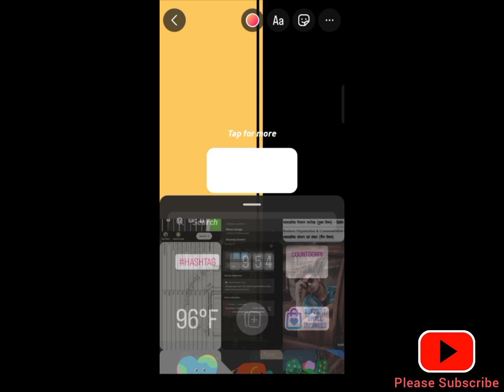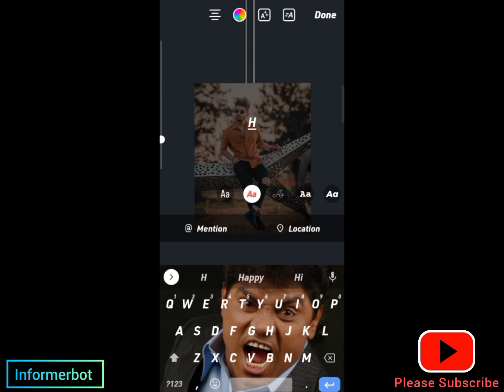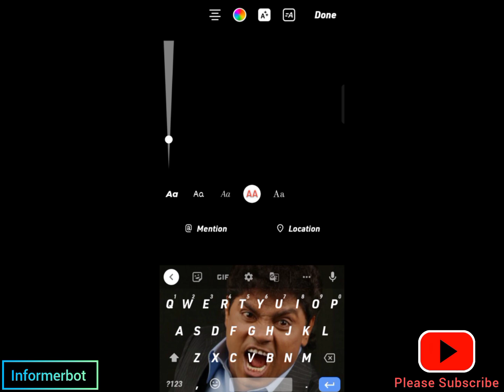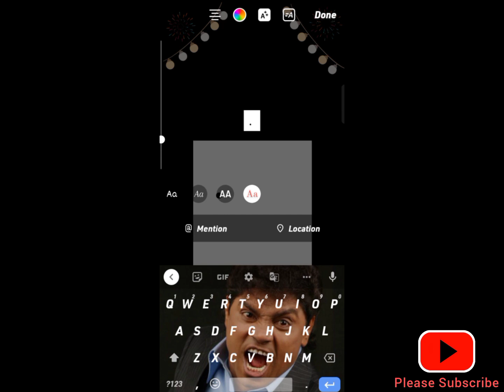stylish story kaise lagaye instagram par || instagram par stylish story kaise dale 🔥💯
Instagram story new post ki kaise lagaye
new post story
new post photo
new post instagram
new post 2023
new post instagram story song